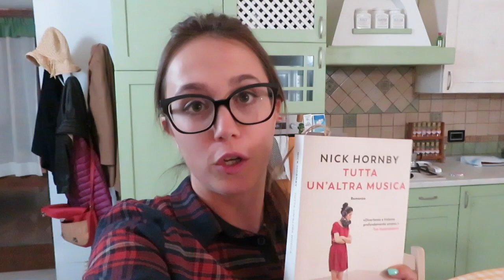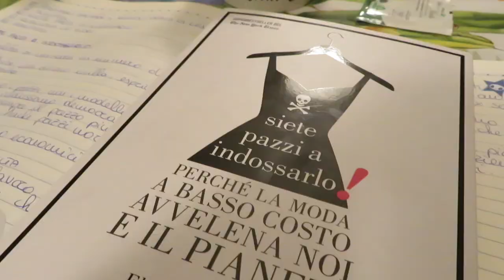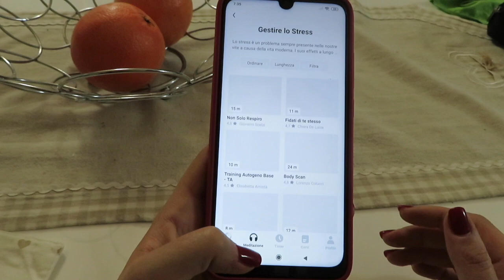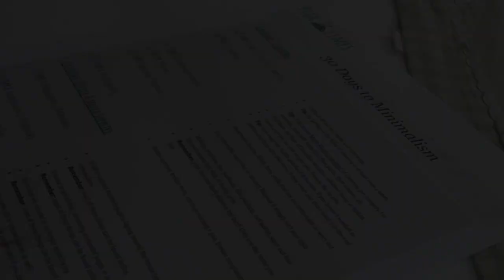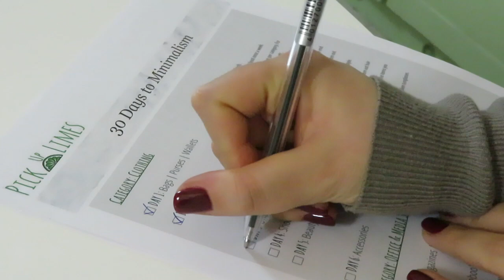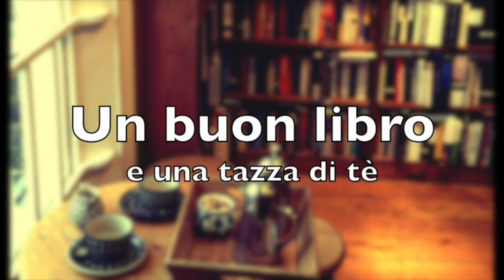Tra autunno e inverno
Un po' in ritardo, arriva il BookVlog degli ultimi mesi. Ho fatto un riassunto delle letture e delle avventure quotidiane da ottobre a gennaio, momenti che avevo immortalato e che ho voluto condividere con voi. Riguardare questi video mi piace tantissimo, mi ricordano i momenti belli di ogni mese, le gioie quotidiane che andrebbero perdute nella memoria. Spero piaccia anche a voi. :)